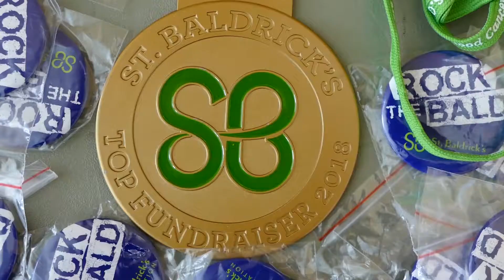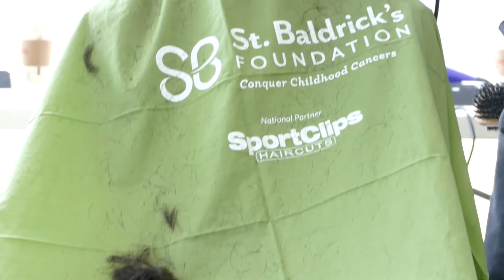OMG! I'm so bald!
The Phi Alpha Delta St. Baldrick's "Head Shaving" Event is taking place Friday, April 6 from 11am - 2pm at the Brower Student Center on the TCNJ campus. Michael Mancuso | For NJ.com